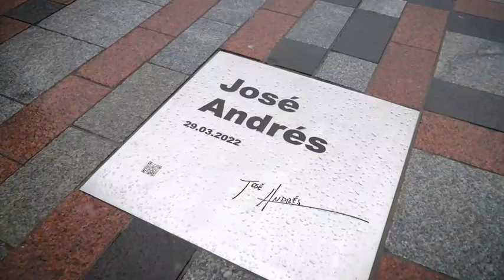На Алеї сміливості з'явилася табличка засновнику благодійної організації World Central Kitchen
На Алеї сміливості з'явилася табличка засновнику благодійної організації World Central Kitchen. Хосе Андрес був поряд із Україною з перших днів повномасштабного вторгнення. І досі продовжує допомагати українцям.

Дякую за підтримку нашої країни та наших людей! - Володимир Зеленський